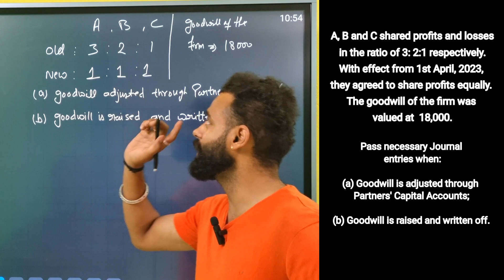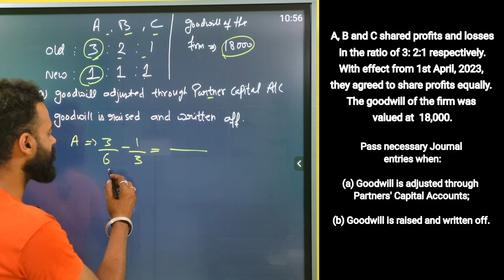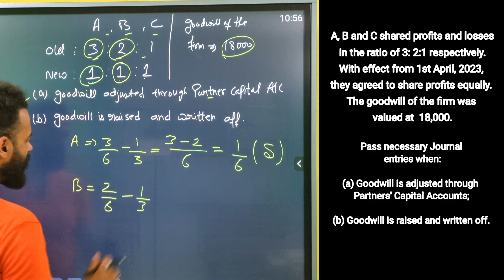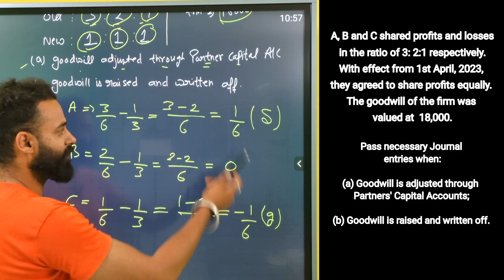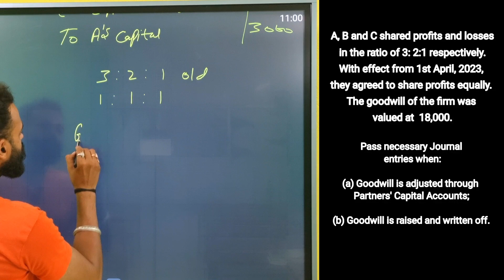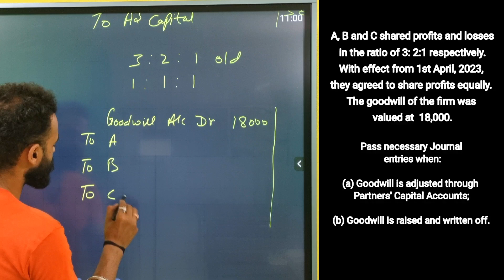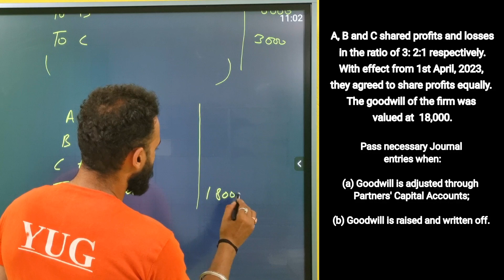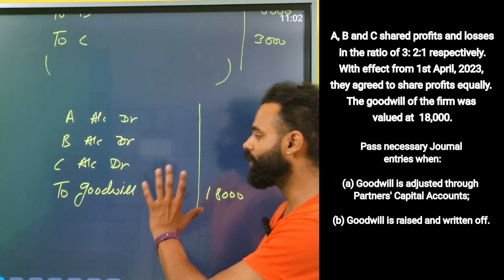A, B and C shared profits and losses in the ratio of 3: 2:1 respectively. With effect from 1st April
A, B and C shared profits and losses in the ratio of 3: 2:1 respectively. With effect from 1st April, 2023, they agreed to share profits equally. The goodwill of the firm was valued at  18,000.

Pass necessary Journal entries when:

(a) Goodwill is adjusted through Partners' Capital Accounts;

(b) Goodwill is raised and written off.

class 12th
class 12
economics
class 12th commerce
commerce doubts
commerce studies
commerce walla
commerce wallah
commerce channel
commerce student
12th cbsc